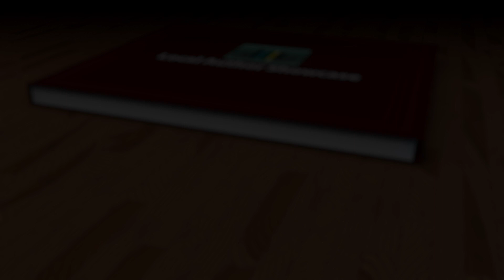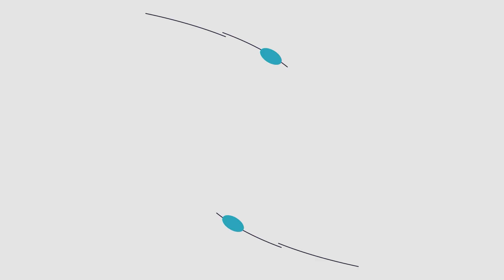Local Author Showcase: Michael Allen Mallory | Anoka County Library | QCTV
Local author Michael Allan Mallory’s latest book " The Lost Dragon Murder" is an award-winning page turner set in the Twin Cities!

We caught up with Mallory and the Anoka County Library to learn more!